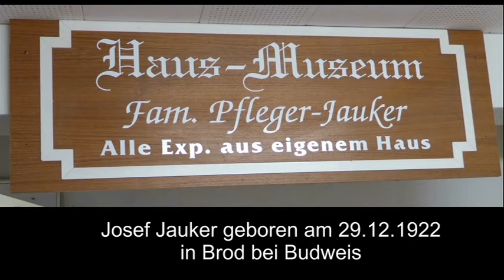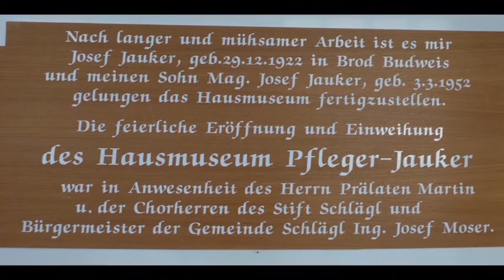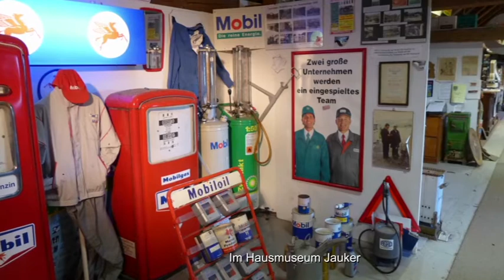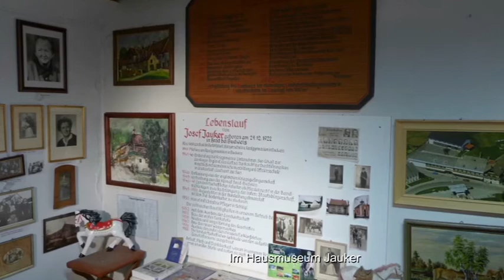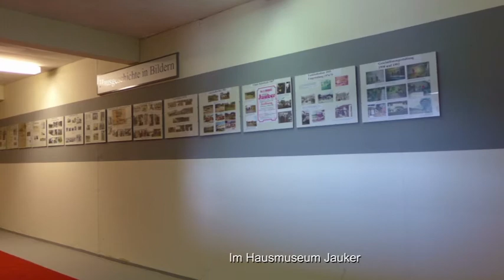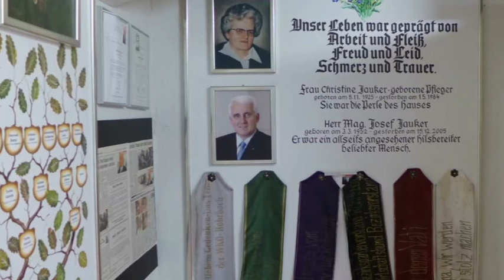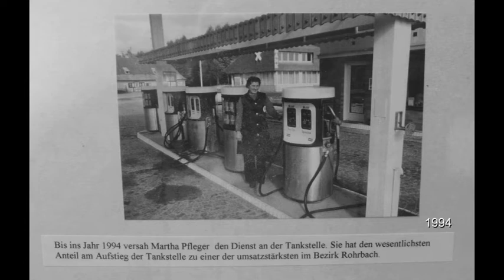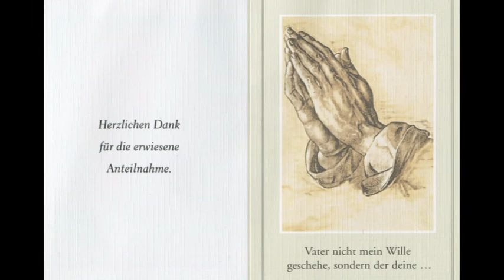Aigen Schlägl, Foto Film, Hausmuseum Josef Jauker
Hausmuseum Josef Jauker